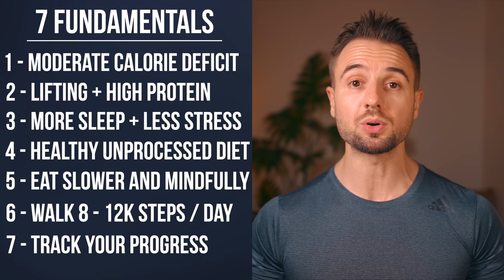3 Fat Loss Rules That Work EXTREMELY Well (You MUST Know This!)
In this video, I share 3 simple rules for getting lean that everyone who wants results needs to know.

If I Was Starting at 30% Body Fat, This Is What I Would Do (5 Steps)

Coaching:
If you want me to coach you on your fitness journey, go to see the results of my coaching program. There you can also apply to work with me.

About the video:
Losing body fat and reaching a lower body fat percentage in theory, sounds pretty simple. You just create a calorie deficit, stick with it, and that's it. The problem, though, usually isn't knowing. It's doing. Practical fat loss habits are what most people struggle with. Even when they lose weight, they can't keep it off. And they often get caught up in looking for the best way to lose belly and learn how to lose weight fast while missing the big picture.

And in this video, I share 3 rules that I believe everyone looking to get lean needs to know. These rules will help you stay consistent and finally get a lean physique. I talk about the most important things you need to know to lose weight and what to focus on. If you're someone with a very high body fat percentage, this is the information you need to start making changes and transforming your body.

About Me:
My name is Mario Tomic. I specialize in helping busy entrepreneurs and professionals get their ideal physiques in the most efficient way possible and build a healthy lifestyle long-term.